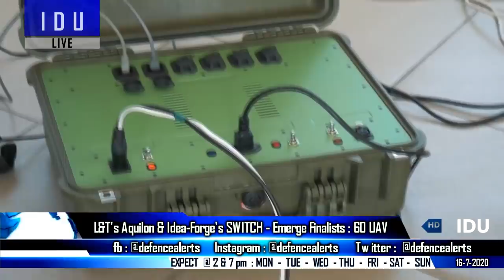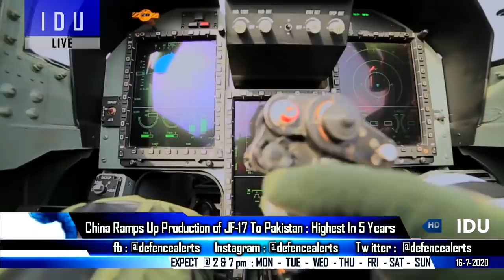Indian Defence Updates : Bharat Forge Offers F-90,Light Tank Order,60 Mini-UAV,CSL 2 Ferries Deal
1. Emergency Purchases dents PM Modi’s MakeInIndia Claim : Light T-anks – Spike ATGM & Sig-716 emergency Purchase.
2. Car-816 Deal Discussion Postponed To August DAC Meeting : While Bharat Forge & European Company Thales Offers 93,895 F-90.
3. IdeaForge’s Switch UAV & L&T Aquino Emerge as finalists in Indian army’s 60 mini-uav tender
4. Cochin Shipyard Signs Deal to build 2 Autonomous Electric Ferries for Norwegian client.
5. India and Israel sign agreement to expand collaboration in dealing with cyber security.
6. China ramps up production of JF-17 fighter jet : Block-3 Delivery Starts In Mid 2021.